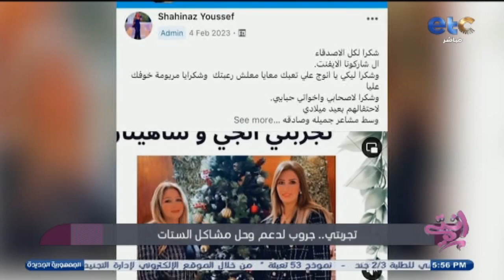تجربة مختلفة وفريدة قام بيها ضيوفنا وحديث عن "جروب تجربتي" لدعم وحل مشاكل السيدات